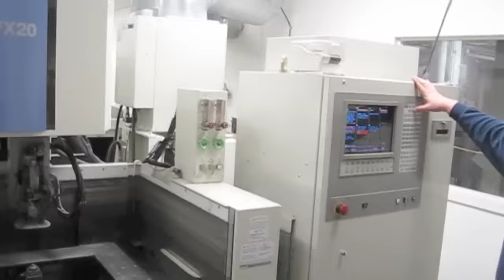12496 Mitsubishi FX20 CNC EDM.m4v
12496 Mitsubishi FX20 CNC EDM.  19.69" X, 13.77" Y, 11.81" Z. 30 sq in / hour.